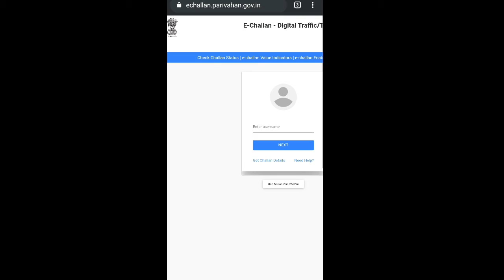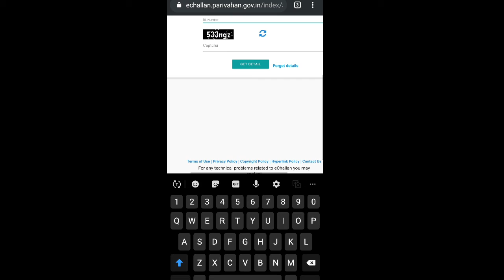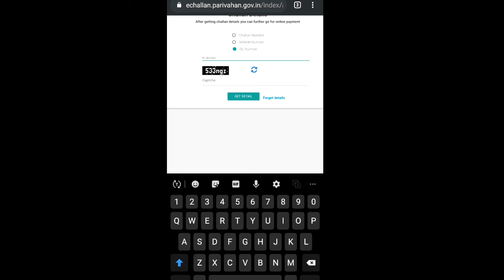eChallan Kaise Bhare | Online Challan Status Check Karna | DL / Vehicle No. Se Challan Status Dekhna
Challan Kaise Bhare | Online Challan Status Check Karna | DL / Vehicle No. Se Challan Status Dekhna